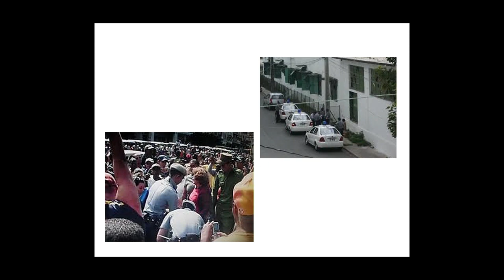Cuba: Periodistas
Situación de derechos humanos de los periodistas en Cuba

25 de marzo de 2014